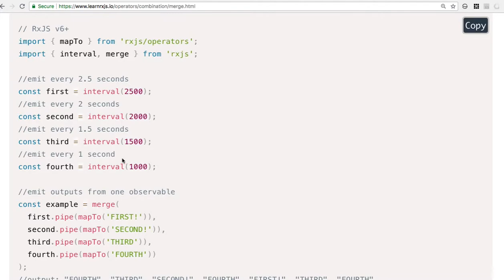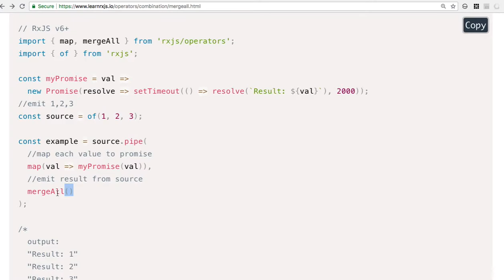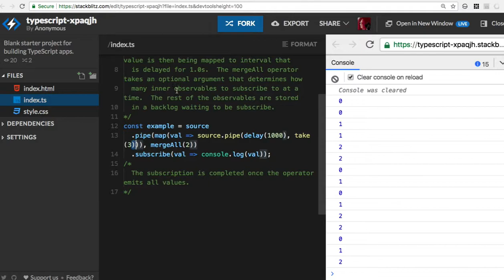[RxJS v6] 05 - merge and mergeAll